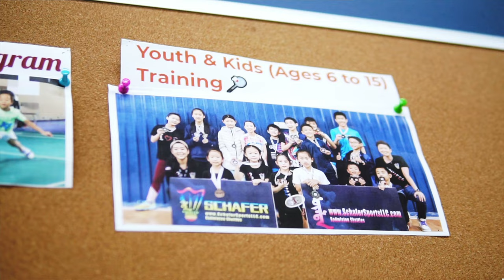Schafer Badminton 2022